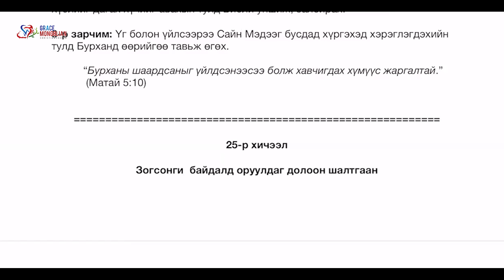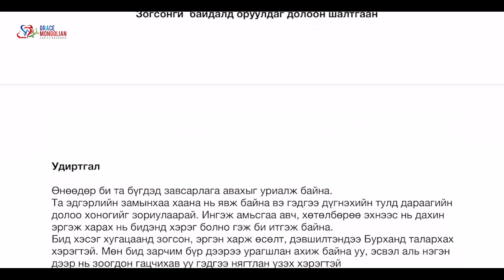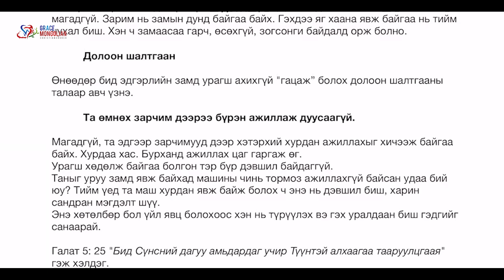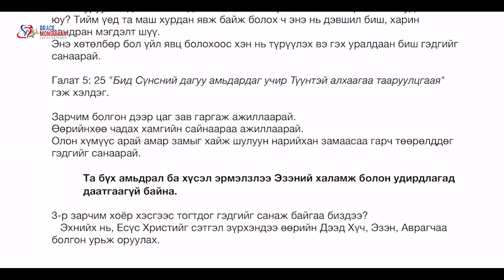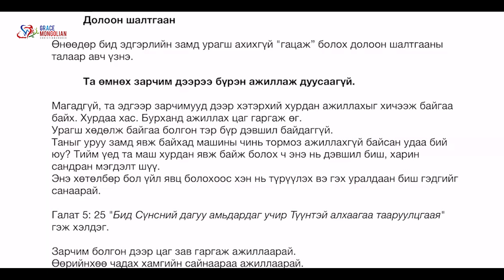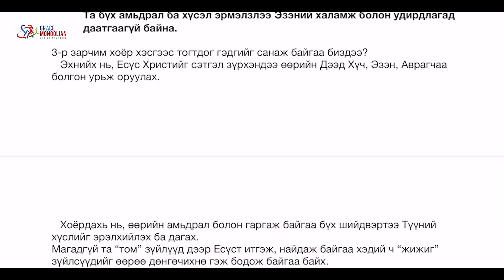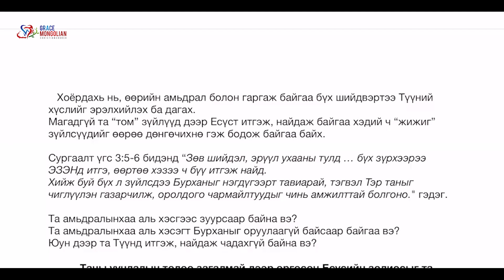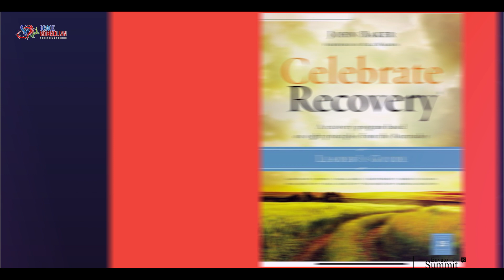"Эдгэрлийн Баяр Хөөр" номын судлал 25-р БҮЛЭГ 2-р ХЭСЭГ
"Энэрэл" Христийн чуулганы Ахлагч: Г.Ганзориг та бүхэнтэй ZOOM-ээр ярилцах болно. 2024/05/01

Zoom холбоос: 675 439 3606
Нууц үг:111111

Цагийн хуваарь: Долоо хоног бүрийн Мягмар гарагийн орой 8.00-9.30-ийн хооронд. ( Монголын цагаар Лхагва гаргийн орой 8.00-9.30).
ZOOM-ээр хийгдэх энэхүү судлалд дэлхийн аль ч орноос бидэнтэй холбогдох боломжтой. Та гэр бүл, найз нөхөд гээд бүгдийг уриарай.

Дараах  Facebook хаяг руу мессеж илгээж бидэнтэй холбогдоорой:

Grace Mongolian  Christian Church -   / enerelchuulgan   ​

Энэхүү номыг "Энэрэл" Христийн Монгол чуулган албан ёсны эрхтэйгээр Монгол хэлнээ хөрвүүлсэн.

Зохиогчийн бүрэн эрхээр хамгаалагдсан.